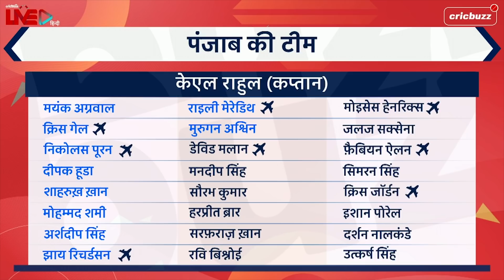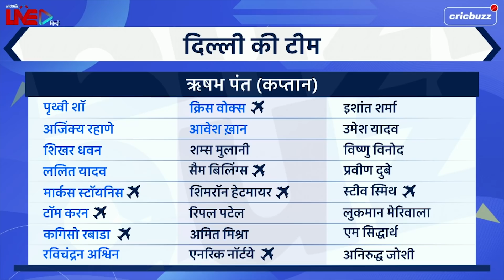दिल्ली v पंजाब, मैच 11: प्रिव्यू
Wankhede में KL Rahul की Punjab करेगी Rishabh Pant की Delhi से दो-दो हाथ, किसका पलड़ा रहेगा भारी? सुनिए हमारे एक्सपर्ट्स की राय, Cricbuzz Live हिन्दी पर